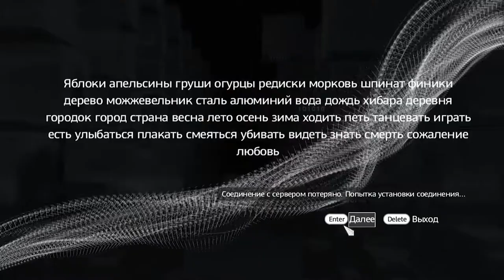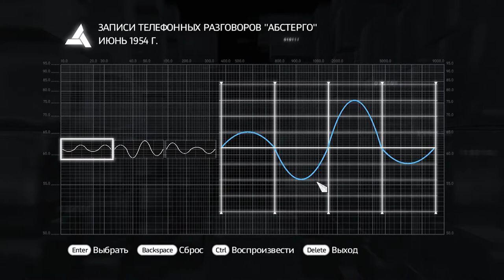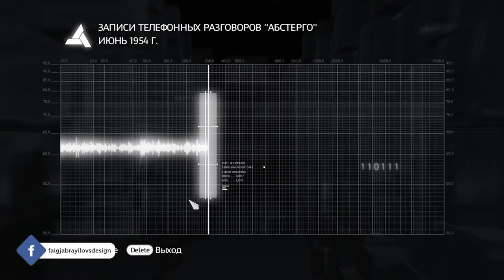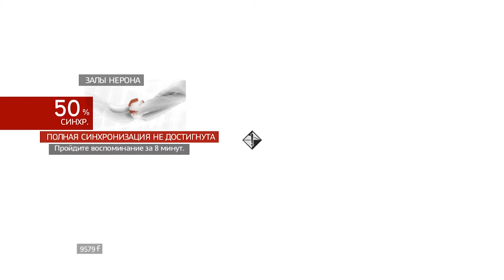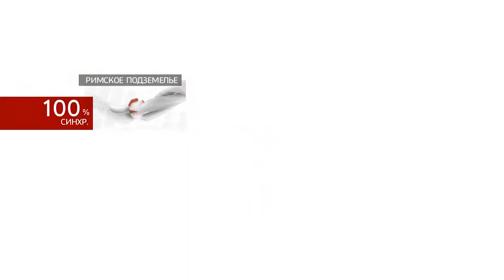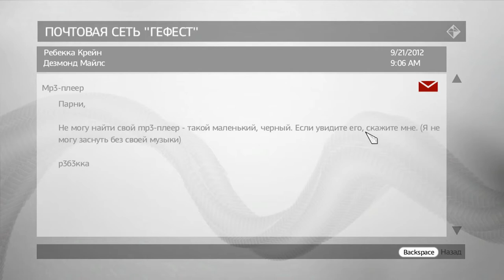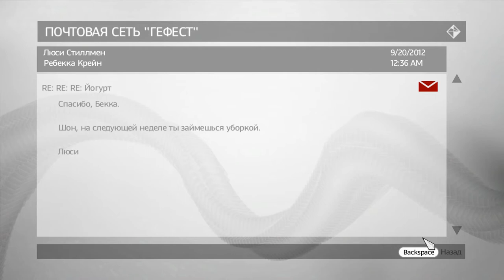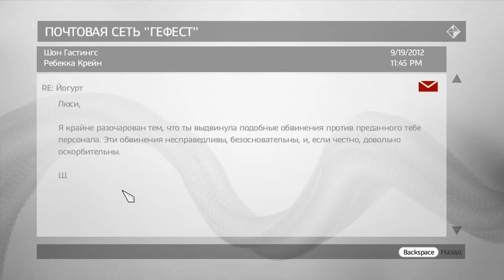Assassin's Creed Brotherhood | Day 2